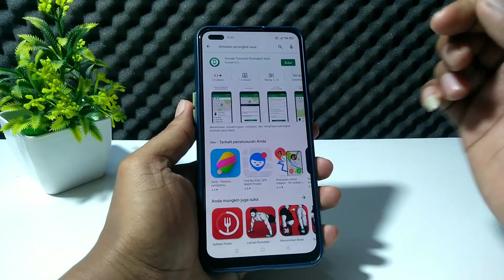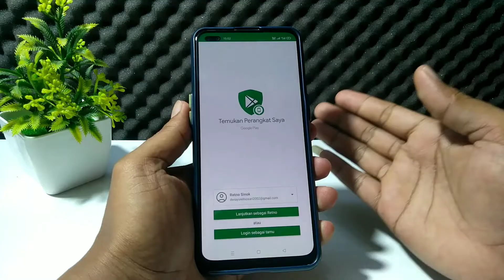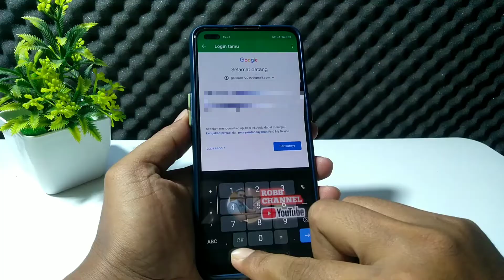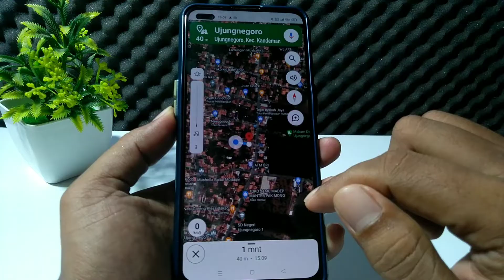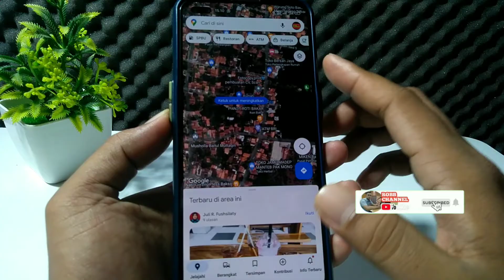CARA CHEK LOKASI DENGAN GMAIL DI HP ANDROID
Hai Sahabat
Di video kali ini saya akan sher ke kalian semua
cara melacak lokasi seorang dengan mengunakan email,
dan disini kita membutuhkan satu aplikasi.

Aplikasi : Google Temukan Perangkat Saya
kalian bisa download di play store

Silahkan simak video nya sampai selesai

TERIMAKASIH